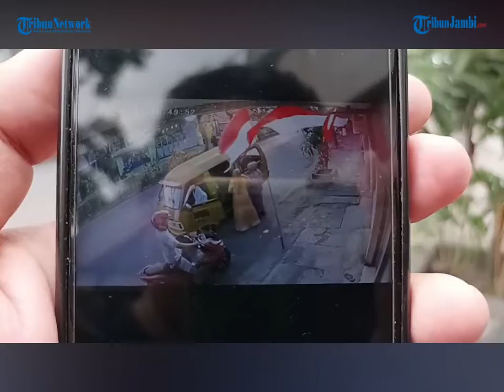Seorang Jambret terekam CCTV merampas kalung seorang perempuan yang akan naik kendaraan mikrolet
(ian)